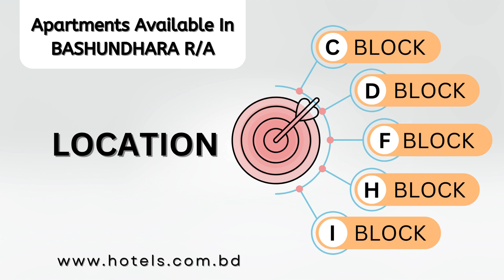The Best 2BHK Furnished Apartment Rentals in Bashundhara R/A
A  new 800 sqft  full furnished 2bhk studio apartment in the heart of Bashundhara R/A, 300 feet roadside. There is a WIFI, AC, Smart Tv, open decorated kitchen, 2 bedroom, 2 bathroom , drawing, dinning, 1 balcony, and also other necessary things. It was very convenient with all services and furniture ready.  You will get help always nearby and on time. 24/7 emergency services are available.  Free WIFI, and smart appliances are available. You can go for a walk in the evening inside the area. We offers practical and completely furnished designer studio apartments.

Types of Rentals:
Weekly or Monthly Rentals options are available.

Facilities Available
1. Fully Furnished Apartment
2. Security & Laundry Service
3. Filter, Washing Machine, LP Gas
4. Drawing, Dining Space Available
5.Daily Room & Bathroom Cleaning
6. WiFi, Microwave oven, Geyser, A/C
7. Short-Term Rentals, TV, Refrigerator

Monthly Services
• Water
• Cleaning
• Gateman
• Internet
• Lift Servicing
• Garbage Collection